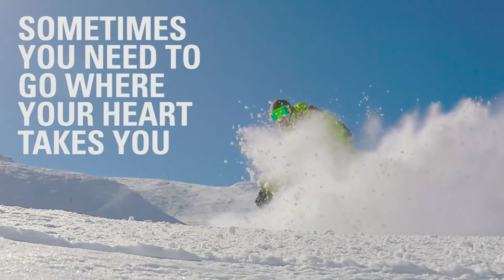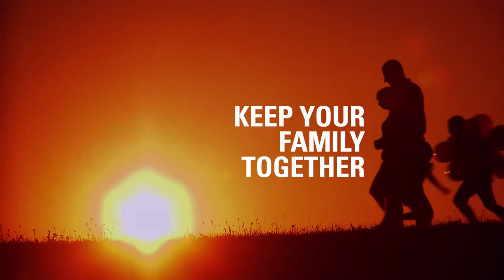Motorola Solutions Talkabout T475 Extreme Two-Way Radio Black W/Yellow Rechargeable.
Motorola Solutions Talkabout T475 Extreme Two-Way Radio Black W/Yellow Rechargeable Two Pack

Amazon'sChoicein Portable FRS Two-Way Radios by MOTOROLA SOLUTIONS

The Fit  Fun /. Amazan Marketing .